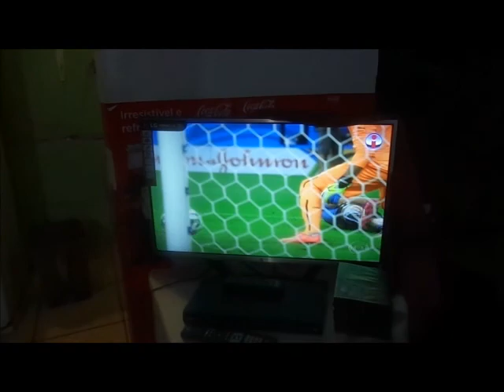Kova: Fifa Fan Fest e Forte Reis Magos